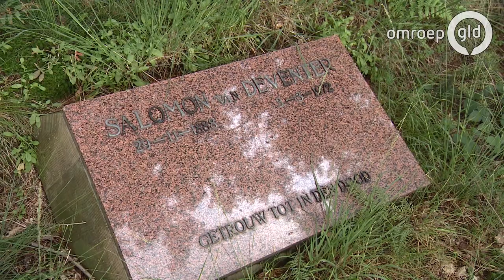Helene Kröller Müller uit met Esther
ARNHEM - Julika Marijn heeft al diverse voorstellingen van power vrouwen op haar naam staan en ditmaal duikt ze op speelse en brutale wijze in het leven van Helene Kröller Müller. Julika kreeg toegang tot de ruim 3000 brieven van Helene die gericht waren aan haar zielsverwant Sam van Deventer. "Uit verdriet geboren", laat het levensverhaal zien van Helene tussen liefde en kunst. Zondag 15 oktober is deze voorstelling voor het eerst te zien in het Kröller Müllermuseum